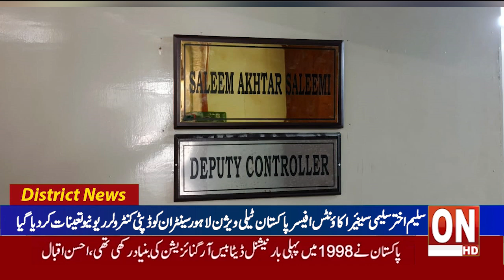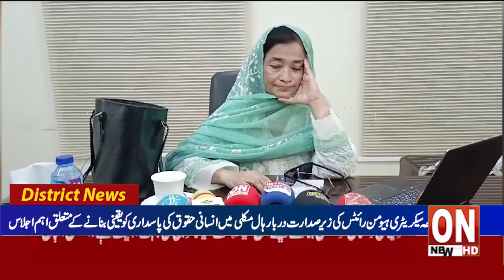3nd News bulletin Latest District News Update 29 07 2024